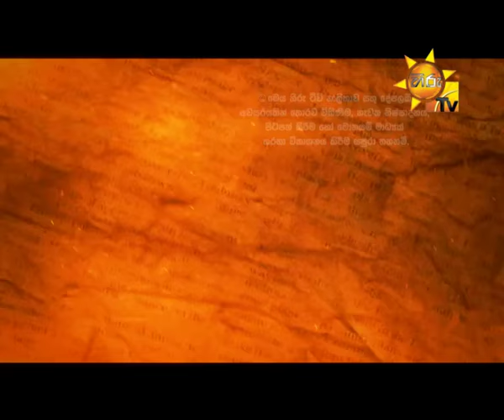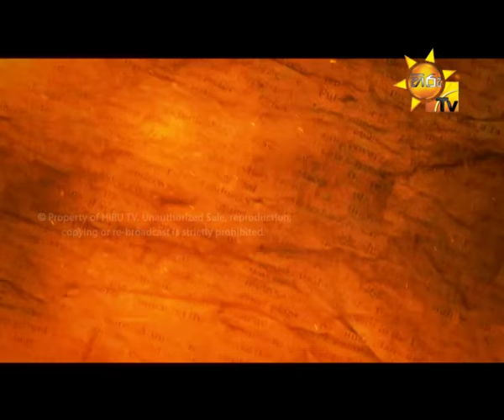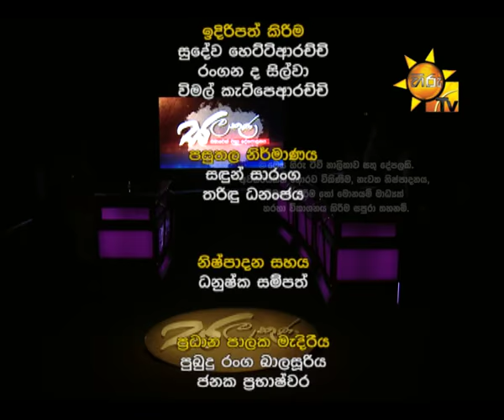Hiru TV Salakuna EP42 Mervin Silva | 2016-05-24